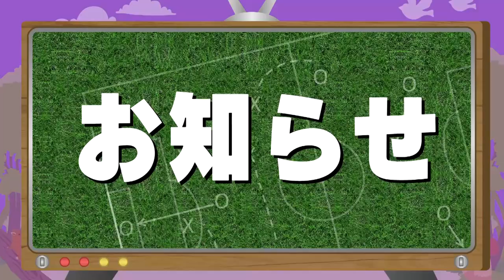【川島はるな＆谷口木乃実】タレコミで発覚...「キモい！」と元チームメートが指摘した得点後の❝アレ❞とマスコミにインタされて困っちゃう❝アノ❞質問とは？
WEリーグ元年の戦いを終えたサンフレッチェ広島のMF川島はるな選手とFW谷口木乃実選手がゲスト出演！元チームメートや関係者からのタレコミを二人にぶつけてみた。